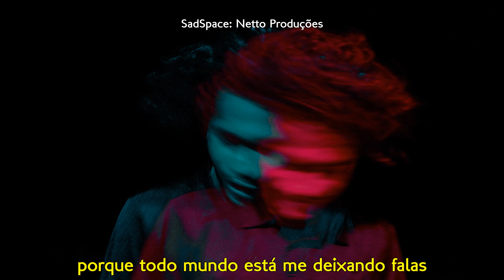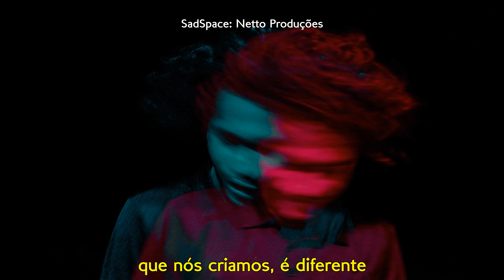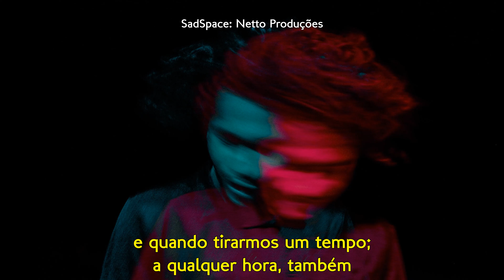Tora - Deviate [Legendado/Tradução] 4K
🎥 - Photo by Mishal Ibrahim on Unsplash